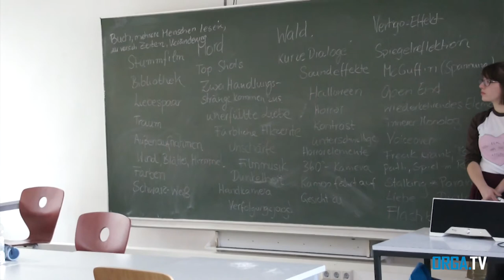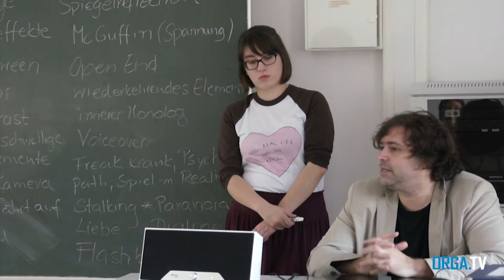Filmriss TEIL 2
Wie entsteht eigentlich ein Kurzfilm?
OrgaTV besuchte das Seminar "Filmriss" des saarländischen Filmemachers Michael Koob an der Universität des Saarlandes (Teil 2).